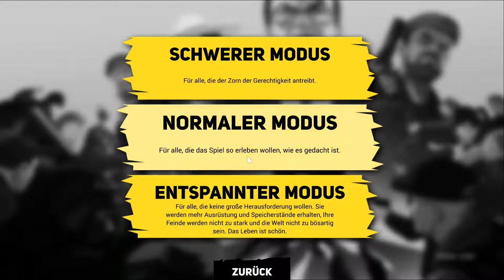Rebel Cops - Angezockt/Angespielt - [Lets Play] Deutsch German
Infos zu Rebel Cops

Entwickler: Weappy Studio

Herausgeber:THQ Nordic

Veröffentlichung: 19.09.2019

Genre: Rundenbasiert, Strategie, Indie

Plattformen: Microsoft Windows

Modi: Einzelspieler,